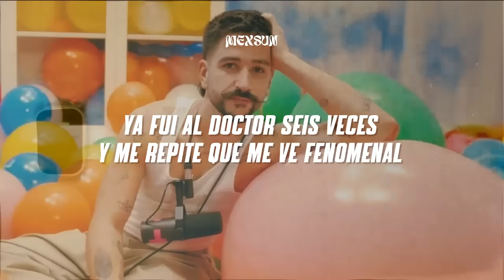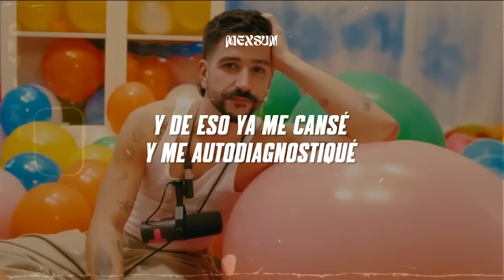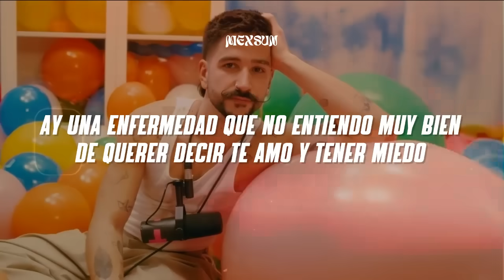Camilo - Autodiagnóstico (Letra)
📝 Letra/ Lyrics:

Ya fui al doctor seis veces
y me repite que me ve fenomenal
pero a mí me parece
ay, que ese doctor es muy poco profesional

y de eso ya me cansé
y me autodiagnostiqué

que tengo un problema muy extraño
que se llama tú estás lejos y te extraño
que tengo una bacteria muy rara
que se llama no puedo olvidar tu cara

una enfermedad que no entiendo muy bien
de querer decir te amo y tener miedo
que no digas yo también
(le-le-le-le-le-le-le)

¿será que no quiero que encuentren la cura de lo que yo tengo?
Porque si me quitan esa enfermedad, me muero
y yo ya me resigné, ya no quiero tratamiento
si estoy enfermo de amor, pues que me dejen enfermo

y me autodiagnostiqué

yeah, de que no digas yo también
que no, que no
ay, que no digas yo también

ay, una enfermedad que no entiendo muy bien